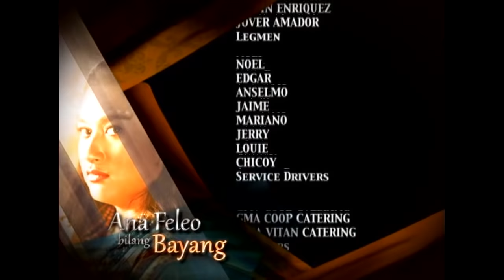Amaya: Full Episode 2